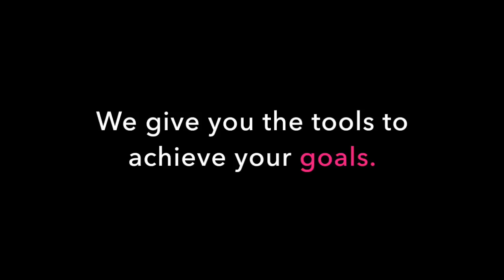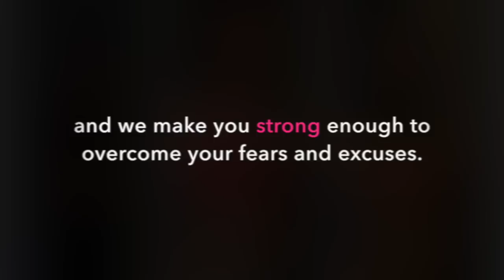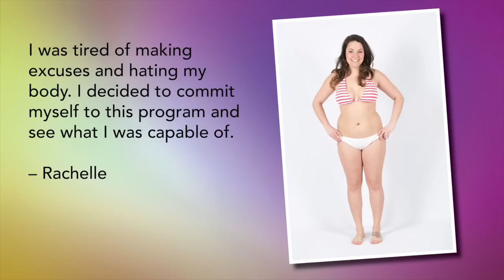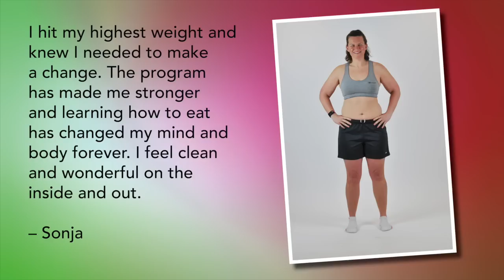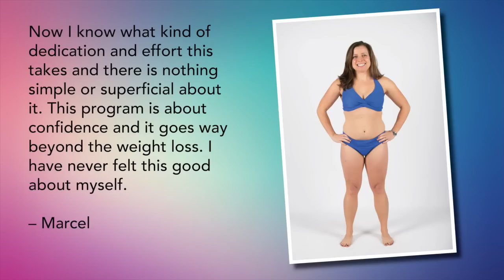The Fitness Asylum Bikini Challenge Spring 16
Awesome video by AngelicaVlahosPhotography documenting
The Fitness Asylum Spring 2016 Bikini Bootcamp.